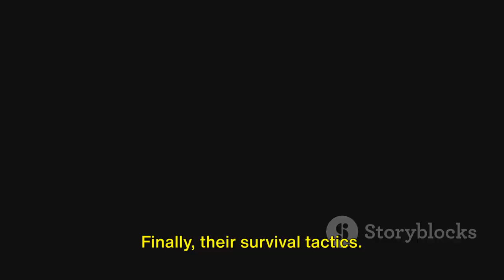Discovering the African Golden Wolf: A Journey Through the Wild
Join us on an exciting journey through the African savannah as we discover the African Golden Wolf, a master of the wild.

In this video, we’ll explore the unique characteristics and fascinating behaviors of this rare and elusive canid. You’ll be amazed by the wolf’s speed, agility, and hunting prowess as it roams the vast African plains.

Our video is packed with stunning visuals, informative narration, and captivating music that will keep you engaged from start to finish. Whether you’re a wildlife enthusiast or just looking for an exciting adventure, this video is sure to leave you spellbound. So, sit back, relax, and enjoy the ride!

Embark on a mesmerizing adventure with our latest YouTube video, 'Discovering the African Golden Wolf: A Journey Through the Wild.' 🐺🌿

Join us as we unravel the secrets of this elusive creature, exploring the untamed landscapes it calls home. Immerse yourself in the heart of the wilderness, where the African Golden Wolf reigns supreme. 🎥✨

This video is not just a visual spectacle; it's a cinematic journey filled with breathtaking encounters, rare sightings, and a soundtrack that echoes the spirit of the wild. 🌍🎶

Get ready to witness the beauty, resilience, and untold stories of the African Golden Wolf. Don't miss out on this extraordinary expedition – hit play now and let the adventure unfold! 📽️🔍

Welcome to the African Wonders Show! Join us on a captivating journey through Africa's breathtaking landscapes, diverse wildlife, and rich cultural heritage. Explore stunning tourist destinations and immerse yourself in the beauty and wonder of this extraordinary continent. Let's discover Africa together!

Experience the thrill of encountering majestic elephants, graceful lions, and elusive leopards. Delve into the vibrant traditions and captivating stories of diverse African communities. Get ready for an adventure filled with awe-inspiring safaris, ancient ruins, vibrant markets, and mouthwatering culinary delights.

Our expert guides will take you off the beaten path to uncover hidden gems and share fascinating insights along the way.